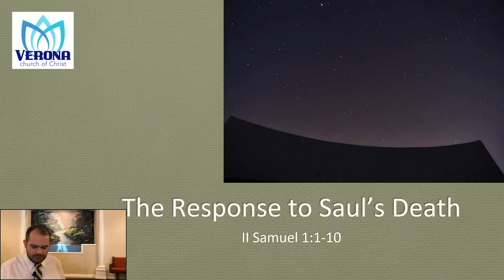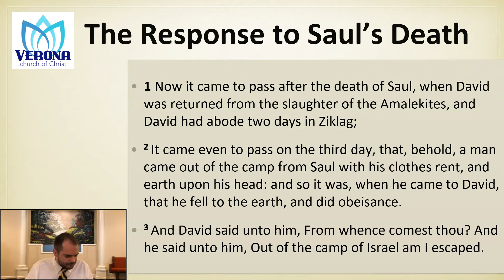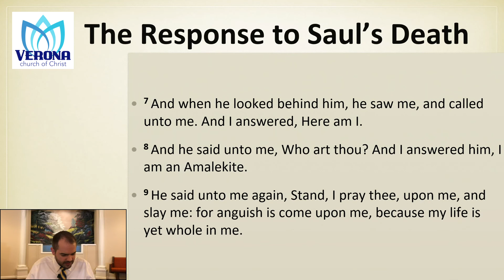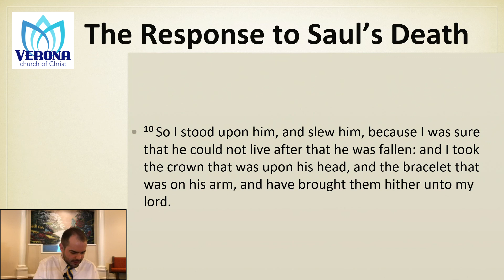2 Samuel 1:1-10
This text highlights David's remorse over the death of his enemy, Saul. May God help us to have the proper attitude toward all - including those who despise us.